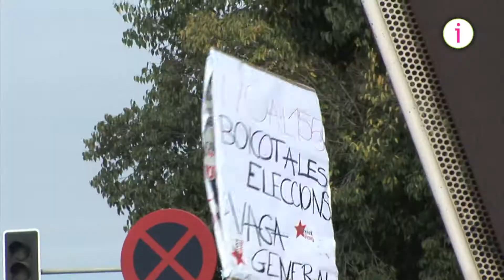Així ha estat la mani del 8-N a Sabadell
Unes 5.500 persones es manifesten a Sabadell a la jornada del 8N. + info